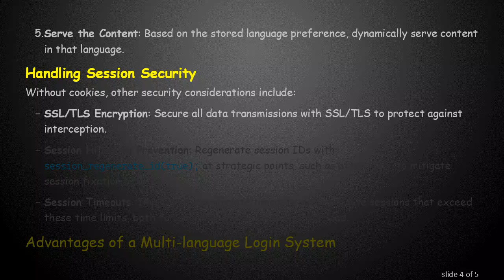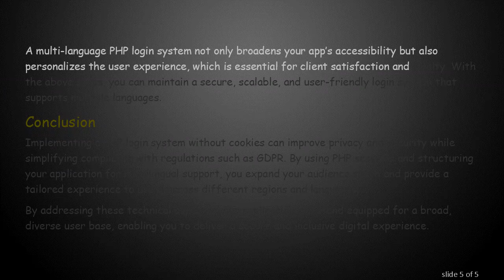Creating a Multi-language PHP Login System Without Using Cookies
Summary: Learn how to build a PHP login system that supports multiple languages, operates without cookies, and provides a seamless user experience for multilingual applications.

In today’s globalized digital world, creating a PHP login system that supports multiple languages is crucial for enhancing user accessibility and broadening your application’s reach. However, building such a system without relying on cookies introduces a unique set of challenges. Here's a streamlined approach to how you can achieve this:

The Basics of a Cookie-Free PHP Login System

Cookies are commonly used to maintain user sessions, but they can also raise privacy concerns and introduce security vulnerabilities. Therefore, developing a system without them necessitates a different approach—primarily through sessions or alternative server-side solutions.

Using PHP Sessions

PHP sessions are a robust alternative to cookies for maintaining state and user information. They are stored server-side and linked to a unique session ID assigned to each user's browser.

Initialize the Session: Start the PHP session at the top of your script using session_start();. This function initiates a session if none exists or continues the existing one.

Set Up Language Preferences: Initially, detect the user’s preferred language. This can be done through:

Browser settings by following $_SERVER['HTTP_ACCEPT_LANGUAGE'].

User selection during the initial login attempt.

Storing the selection inside a session variable, like $_SESSION['language'].

Design a Language Resource File: Create separate language resource files that contain all the necessary translations for your application. These can be in JSON or PHP array format.

Authenticate User: Validate user credentials against your database. Once authenticated, store the user ID within the session, e.g., $_SESSION['user_id'].

Serve the Content: Based on the stored language preference, dynamically serve content in that language.

Handling Session Security

Without cookies, other security considerations include:

SSL/TLS Encryption: Secure all data transmissions with SSL/TLS to protect against interception.

Session Hijacking Prevention: Regenerate session IDs with session_regenerate_id(true); at strategic points, such as after login, to mitigate session fixation attacks.

Session Timeouts: Implement appropriate timeouts and invalidate sessions that exceed these time limits, both for security and to reduce server load.

Advantages of a Multi-language Login System

A multi-language PHP login system not only broadens your app’s accessibility but also personalizes the user experience, which is essential for client satisfaction and loyalty. With the above steps, you can maintain a secure, scalable, and user-friendly login system that supports multiple languages.

Conclusion

Implementing a PHP login system without cookies can improve privacy and security while simplifying compliance with regulations such as GDPR. By using PHP sessions and structuring your application for multilingual support, you expand your audience reach and provide a tailored experience to users across different regions and languages.

By addressing these technical aspects, your application will stand equipped for a broad, diverse user base, enabling you to deliver a secure and inclusive digital experience.